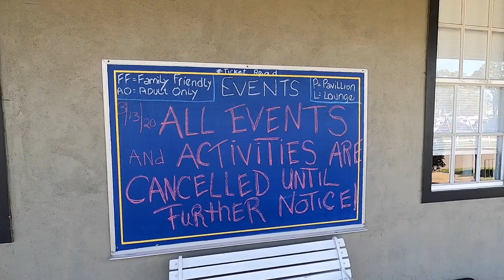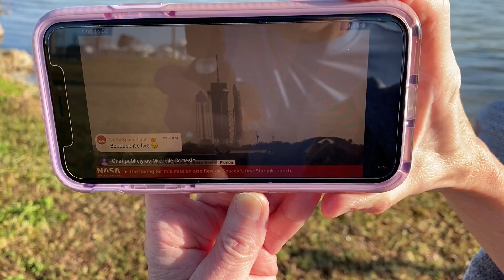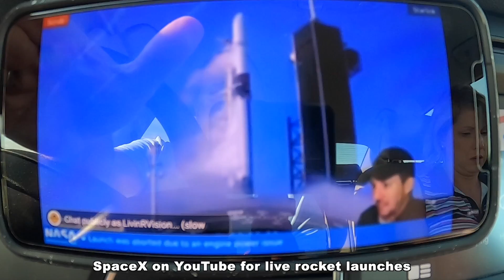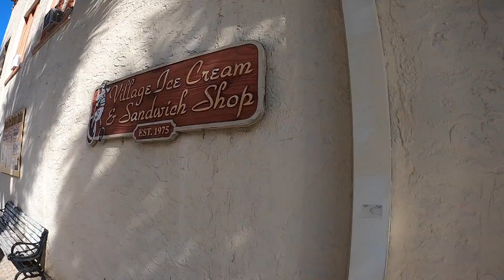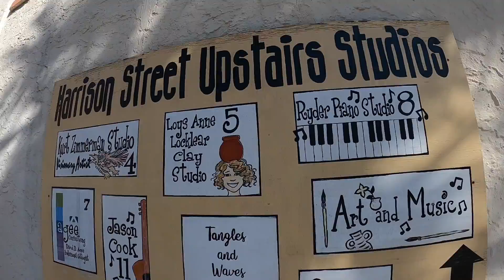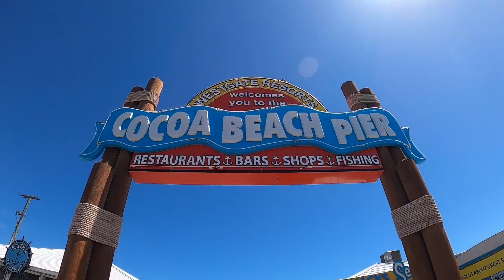RV Life During the Coronavirus - Enjoying Life & Avoiding COVID 19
ℹ️ About this episode:  RV Life During the Coronavirus - Enjoying Life & Avoiding COVID-19  (EP 74)

During the first few weeks of the Corona Virus outbreak, people weren’t taking it too seriously.  Being outside is very important and good for your health, but during a pandemic like COVID-19, you really need to be careful and take precarious measures.  LivinRVision finds places to go that you can still be safe and enjoy life as if there is no pandemic at all.  Be sure to stick around as LivinRVision always has a few laughs and surprises in store for you! 😉